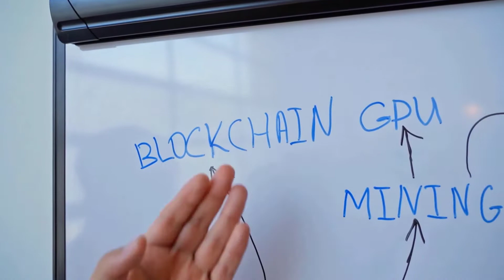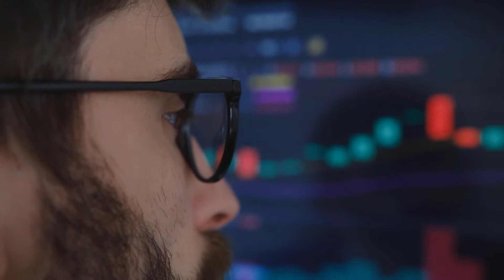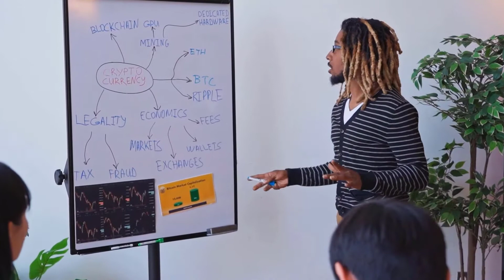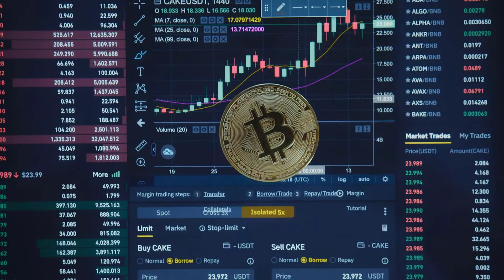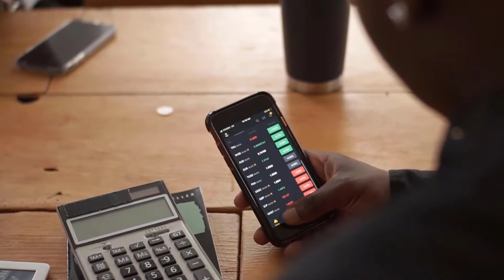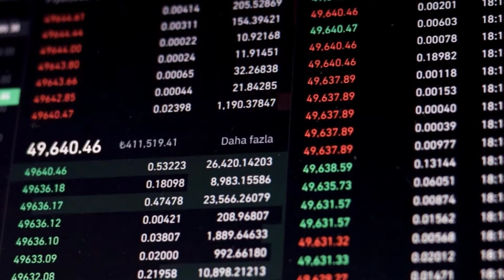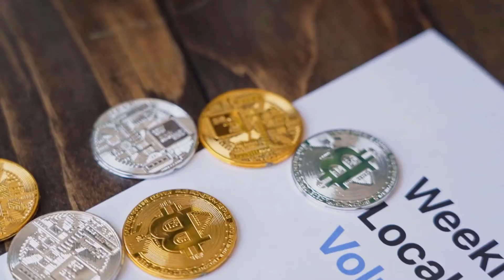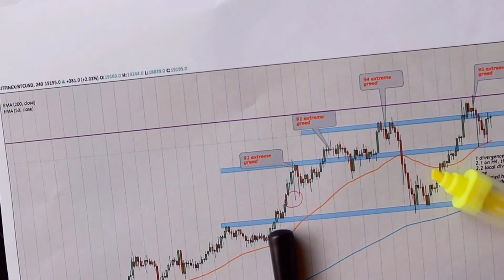BNT PRICE WILL BLOOM ONCE THIS HAPPENS?? - BANCOR PRICE PREDICTION & UPDATES